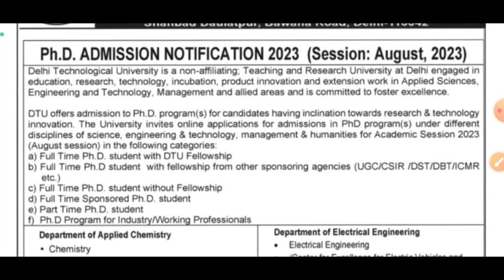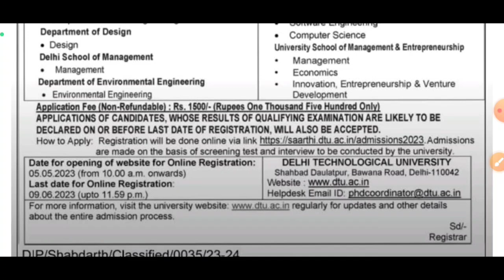TGT PGT PRT Big Change Possible/ UGC NET June 2023 Exam / DTU PHD Admission start#Career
TGT PGT PRT Big Change Possible/ UGC NET June 2023 Exam / DTU PHD Admission start#Career employment news